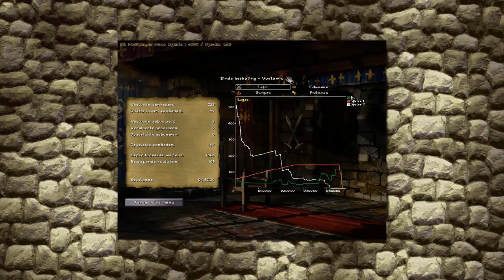Let's play KAM REMAKE single missions, Vortamic